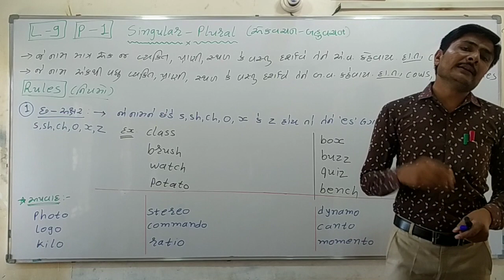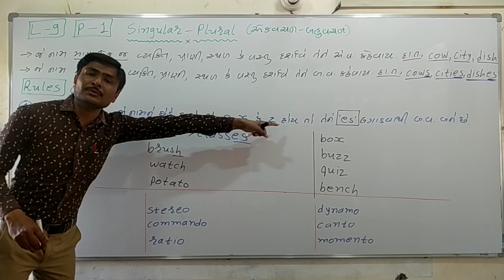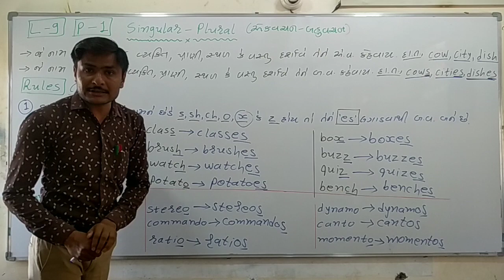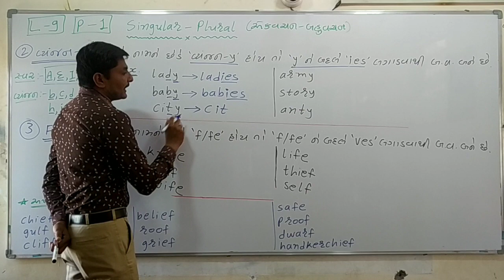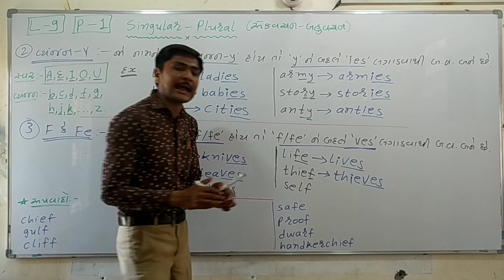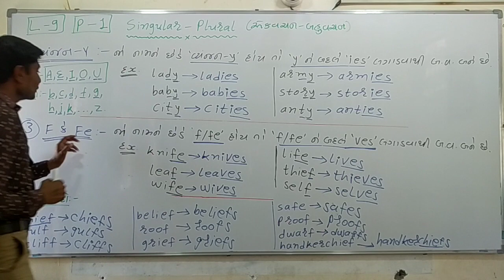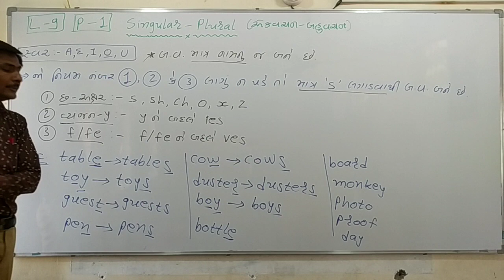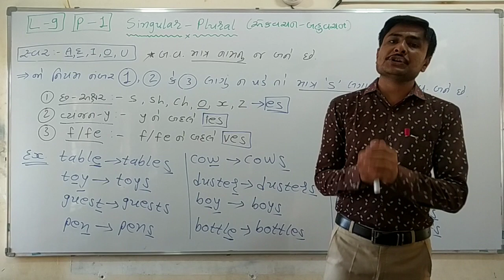English grammar/Singular-Plural/L-9/p-1/basic English/અંગ્રેજી ગ્રામર/એ.વ.-બ.વ.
I have taught the rules of Singular-Plural in this video lecture.
I have also given the examples of Singular-Plural numbers.
English Grammar Katha.